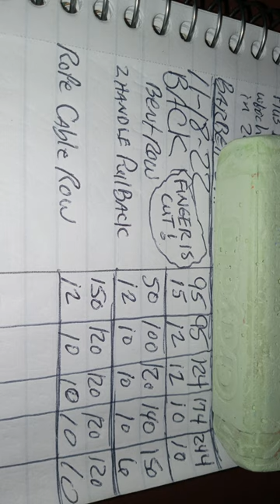Back Workout Cut Finger OUCH 11 18 22